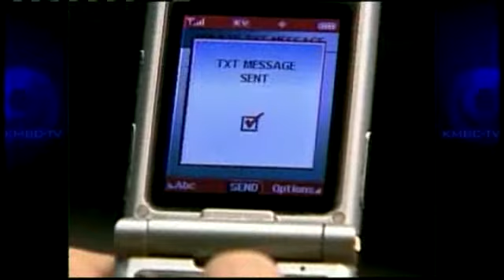Mo. Texting Law Difficult To Enforce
Texting and driving is illegal in Missouri for young drivers.  However, that law may be hard to enforce.